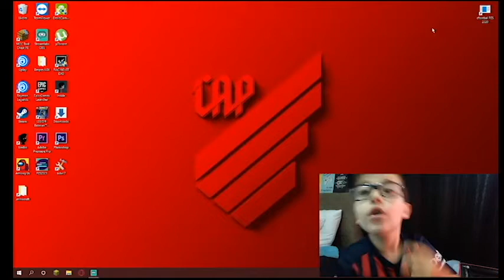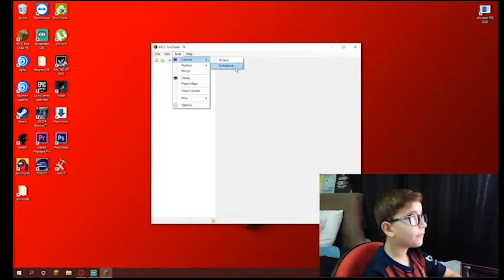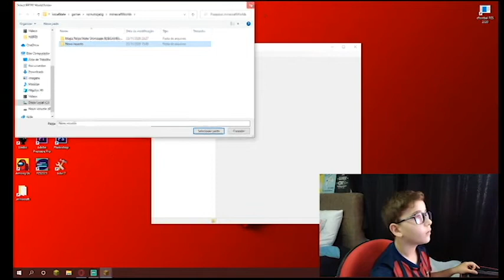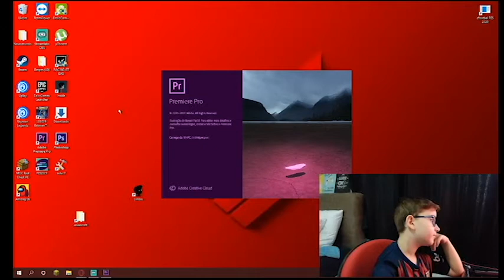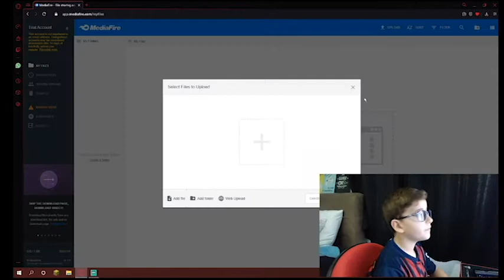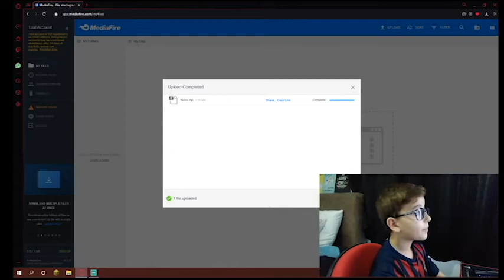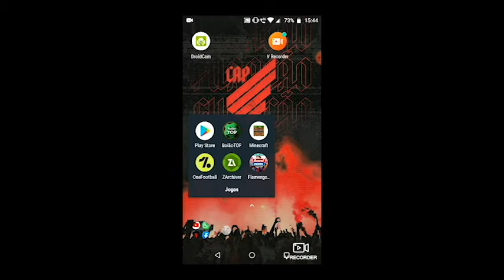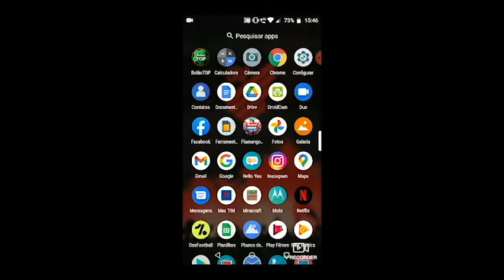Como converter mapas de Minecraft e por para download